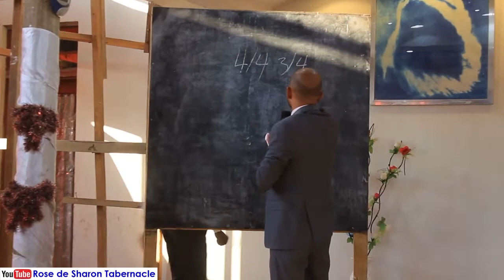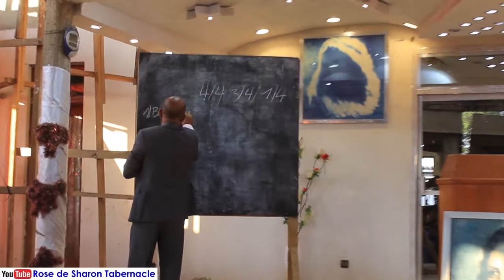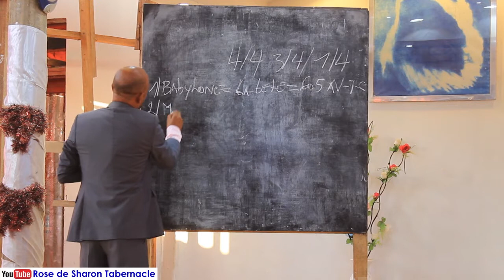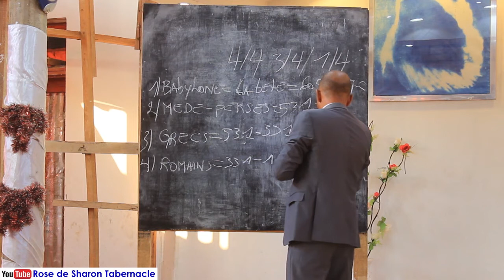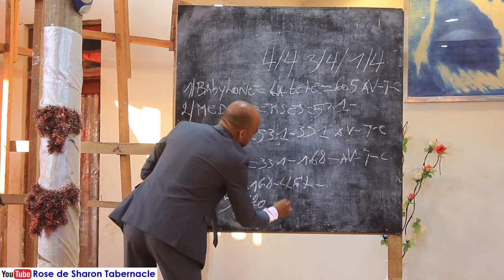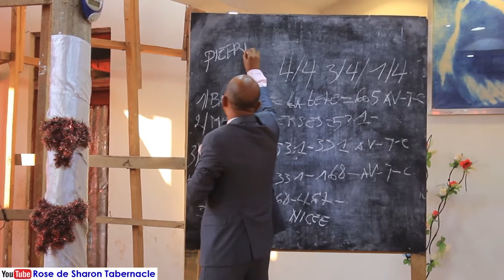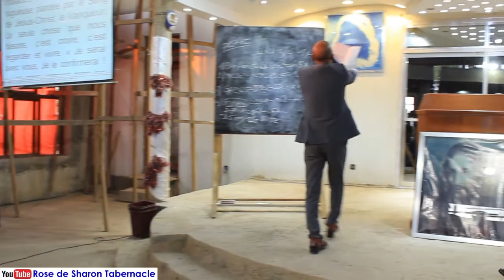Rév Past JUNIOR PRINCE PRECHE LE SEPTEME SCEAU, LE ROYAUME QUI VIENT ECRASER TOUS LES AUTRES ROYAU